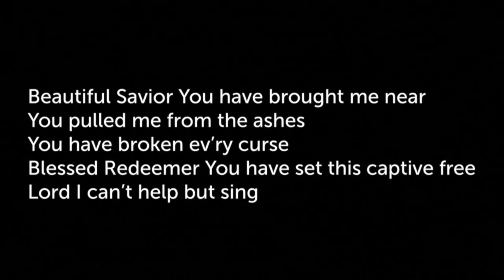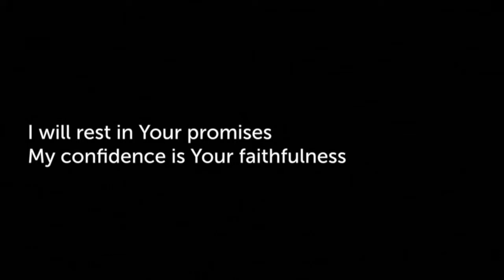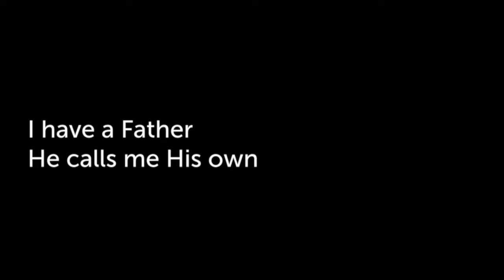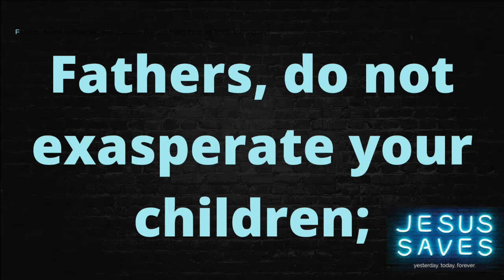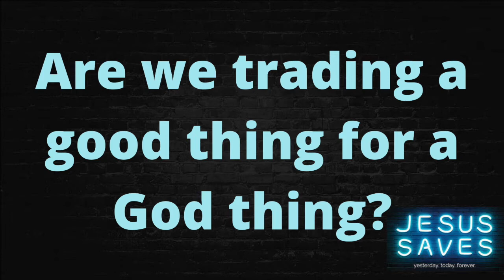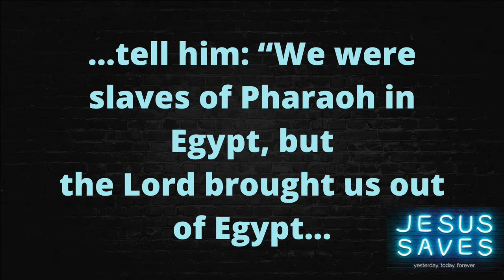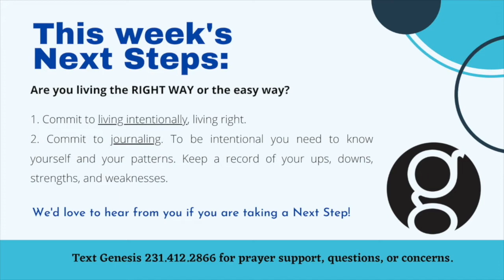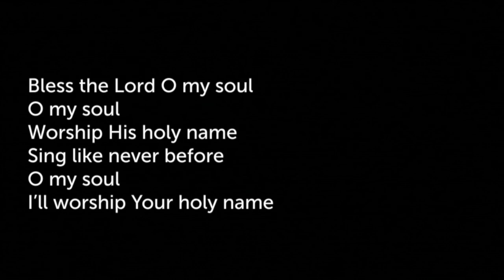June 21, 2020 - Father's Day: Live Intentionally!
Norm delivers a special teaching this Father's Day on how to Live with Intention!